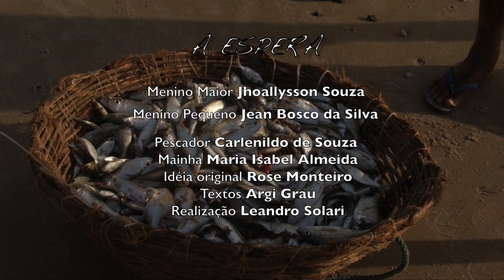A espera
(Ganhador Festival de cinema de Baía Formosa 2017 - FINC)
O pescador vai todos os dias à procura da comida para ele e sua familia.
Ele vai mar adentro e fica lá a noite toda na espera do peixe. Mas não é o único que espera…

(Winner Film Festival of Baía Formosa 2017 - FINC)
The fisherman goes every day looking for food for himself and his family. He goes out to sea and stays there all night waiting for the fish. But his not the only one who wait...